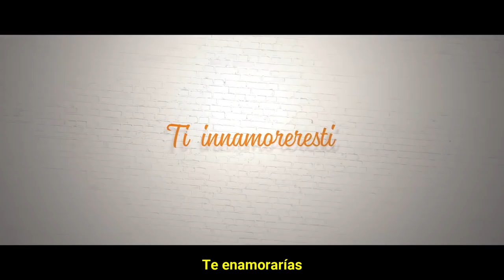4 metà / 4 mitades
4 Metà (Four to dinner) —il film italiano su Netflix da mercoledì 5 gennaio 2022 con Matilde Gioli, Ilenia Pastorelli, Matteo Martari e Giuseppe Maggio— analizza cosa sarebbe successo se... Domanda la cui risposta è impossibile da trovare, ma che chiunque, almeno una volta nella vita, si è posto.
Cuatro para cenar (Four to dinner, también conocida como 4 mitades) —la película italiana en Netflix a partir del miércoles 5 de enero de 2022 con Matilde Gioli, Ilenia Pastorelli, Matteo Martari y Giuseppe Maggio— analiza qué hubiera pasado si... Una pregunta cuya respuesta es imposible de encontrar, pero que todos, al menos una vez en la vida, nos hemos puesto.